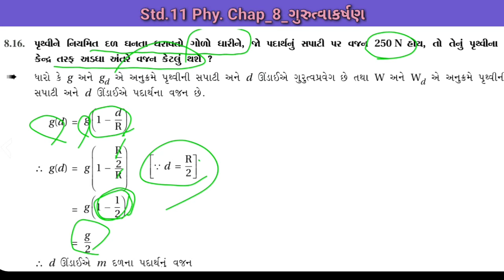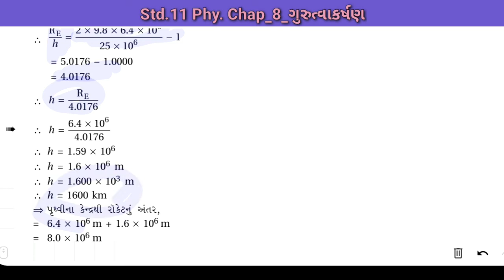XI Phy. Chap_8_Part_11 || સ્વાધ્યાય પ્રશ્નો 8.12 થી 8.17